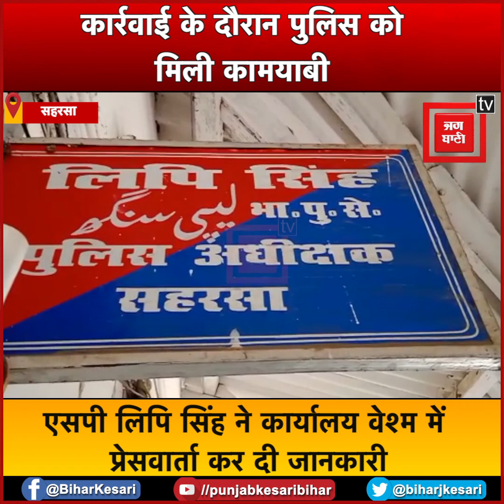Saharsa पुलिस को मिली कामयाबी.... सरकारी पिस्टल समेत कई अवैध हथियार बरामद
Saharsa police recovers many illegal weapons including government pistol